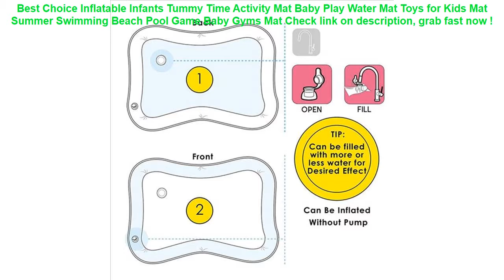Inflatable Infants Tummy Time Activity Mat Baby Play Water Mat Toys fo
15+ price compare Inflatable Infants Tummy Time Activity Mat Baby Play Water Mat Toys for Kids Mat Summer Swimming Beach Pool Game Baby Gyms Mat Best Choice.

| Discount : 20%

Welcome to my channel, today i want to SHARE about Inflatable Infants Tummy Time Activity Mat Baby Play Water Mat Toys for Kids Mat Summer Swimming Beach Pool Game Baby Gyms Mat

At this time of writing, the Inflatable Infants Tummy Time Activity Mat Baby Play Water Mat Toys for Kids Mat Summer Swimming Beach Pool Game Baby Gyms Mat has garnered 75 customer reviews with rating of 4.6 out of 5 stars. Not a bad score at all as if you round it off, it’s actually a perfect five already. From the looks of that rating, we can say the product is promising mostly because of the following main reasons:

1. Convencient to Use
Many users love the Inflatable Infants Tummy Time Activity Mat Baby Play Water Mat Toys for Kids Mat Summer Swimming Beach Pool Game Baby Gyms Mat for the convenience it brings.

2. Easy to Handle
If you’re a first-time use, you would have no problem with the Inflatable Infants Tummy Time Activity Mat Baby Play Water Mat Toys for Kids Mat Summer Swimming Beach Pool Game Baby Gyms Mat because it’s fairly elementary in usage.

3. Real Value for Money
All the benefits people are now enjoying from the Inflatable Infants Tummy Time Activity Mat Baby Play Water Mat Toys for Kids Mat Summer Swimming Beach Pool Game Baby Gyms Mat at the current price its being sold both online and in stores makes it a really sweet deal that just doesn’t get any better.
Universal Cover Waterproof Phone Case For Samsung Galaxy S8 Swim Waterproof Case For iPhone X XS MAX 8 5 5s Coque Pouch Bag Case =

Car Auto Seat Back Protector Cover For Children Kick Mat Mud Clean Mud Protection For Kids Protect Car Seats Covered For Baby =

Waterproof Mobile Phone Case For iPhone X Xs Max Xr 8 7 Samsung S9 Clear PVC Sealed Underwater Cell Smart Phone Dry Pouch Cover =

Foldable Hammock Chair Camping Mat Lazy Bag Adult Water Bed Inflatable Lounge Chair Air Sofa Swimming Pool Beach Air Mattress =

Camouflage Waterproof Swimming Bag Cellphone Mini Bag Clear TPU Underwater Pouch Phone Case For Mobilephone Cover Clutches =
Dewtreetali Car Back Seat Protector Thicken Seat Cover Anti-kick Mat For Kids Child Seats With Organizer For Ipad Drink 1pc =
VODOOL Car Seat Back Cover Protector For Kids Children Baby Kick Mat From Mud Dirt Clean Car Seat Covers Automobile Kicking Mat =
Waterproof Phone Case Cover Touchscreen Cellphone Dry Diving Bag Swim Pouch With Neck bag Strap For IPhone Xiaomi Meizu Samsung =
Swimming Baby Pools Accessories Baby Inflatable Ring Baby Neck Inflatable Wheels for Newborns Bathing Circle Safety Neck Float =
Fashion men waist pack waist bag unisex waterproof fanny pack women belt bum bag male phone wallet Pouch Bags =